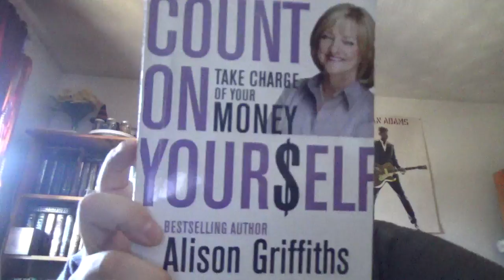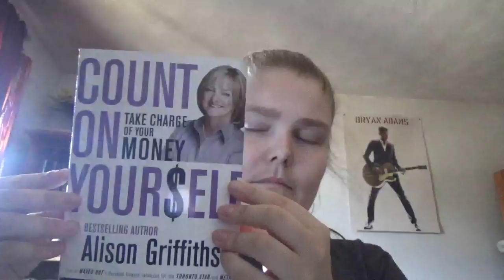Count on Yourself